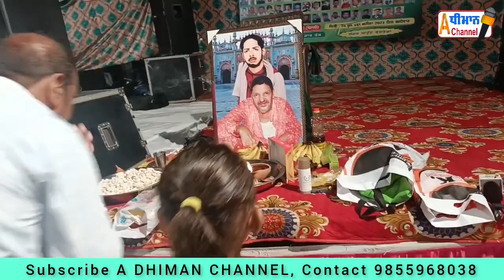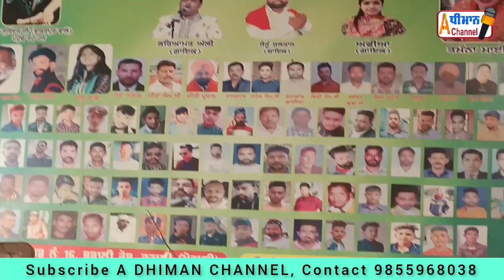ਕੁਰਾਲੀ ਗੋਹਰ ਰੋਡ ਤੇ ਕਵਾਲੀਆਂ ਦਾ ਪ੍ਰੋਗਰਾਮ ਕਰਵਾਇਆ ਗਿਆ।